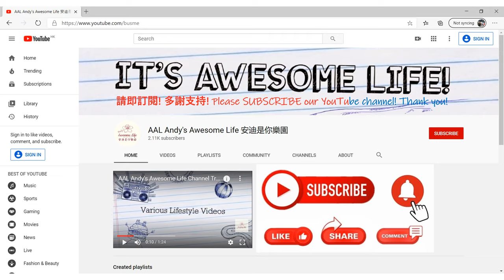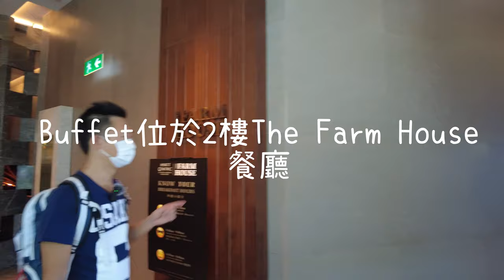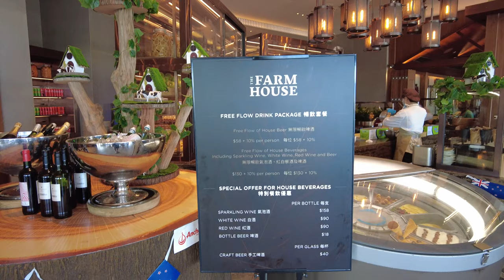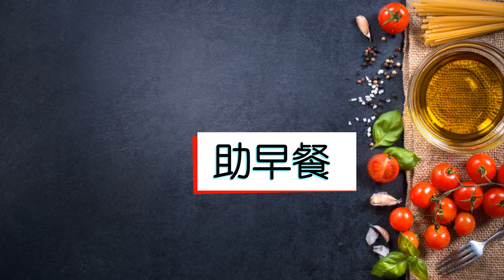AAL安迪食評 - $100包2餐 The Farmhouse 維港凱悅尚萃酒店 早午自助餐 Hyatt Centric Victoria Harbour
$100包2餐？仲送埋住宿？真定假呀？Hyatt喔！

The Farmhouse咖啡廳
The Farmhouse咖啡廳提供「由農場到餐桌」概念的國際自助餐，與獲得歐盟、日本（JAS）和美國農業部（USDA）認證的有機農場ecoFarm合作引入有機蔬菜，並選用可持續海產等烹調美食，為食客帶來新鮮、時令並顧及可持續發展的美食體驗。

The Farmhouse咖啡廳提供不同類型的聚會選擇，包括一列窗邊座位、兩間私人宴會房和位於中心以倉庫為靈感的活動間隔房間，是家庭聚會或商務聚餐的理想場所。餐廳亦設有室外座位，客人可一邊享受陽光和微風，一邊品嚐早、午、晚餐，是完美的用餐地點。於這家充滿活力的餐廳用餐，發掘美食並與家人朋友分享快樂。

The Farmhouse
The Farmhouse is our interactive buffet restaurant celebrating “Farm to Table” dining.

With a heavy focus on organic produce, premium quality meat and sustainably sourced seafood. Our talented chefs prepare your food live from multiple interactive stations set around a barn themed restaurant.

A unique outdoor patio offers additional seating options complemented by the restaurant's open gardens with views of the surrounding harbor.